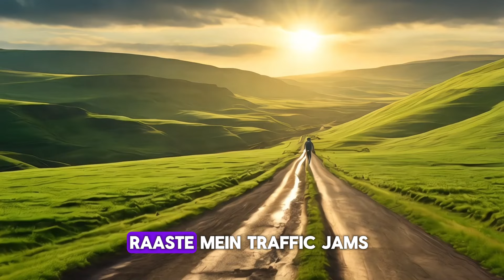HARD WORK PAYS OFF - Best Motivational Video in Hindi